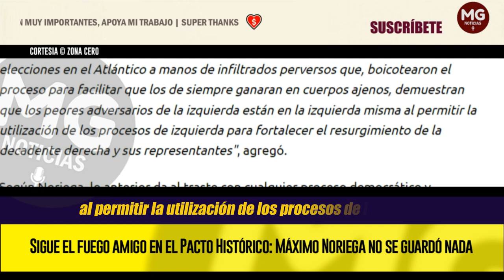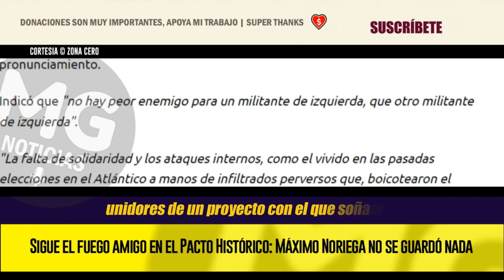FUEGO AMIGO EN EL PACTO HISTÓRICO 🔥 Máximo Noriega no se guardó nada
El fuego amigo en el interior del Pacto Histórico sigue activo. Este jueves, el excandidato a la Gobernación del Atlántico, Máximo Noriega, emitió un duro pronunciamiento.
ZONA CERO